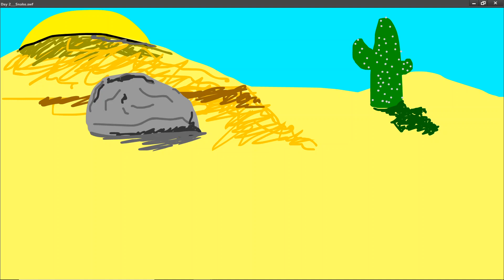Day 2___Snake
This is a snake in a dessert, nothing much.